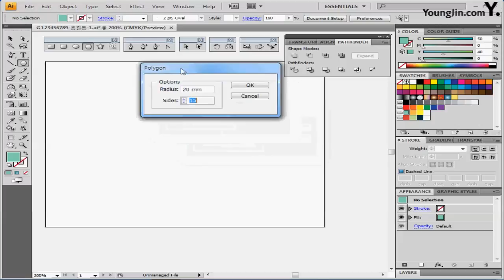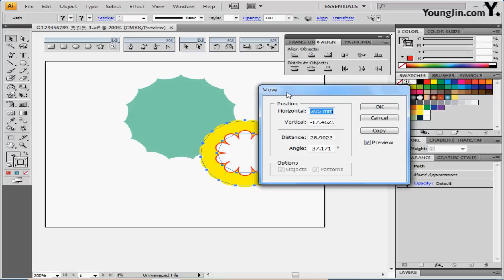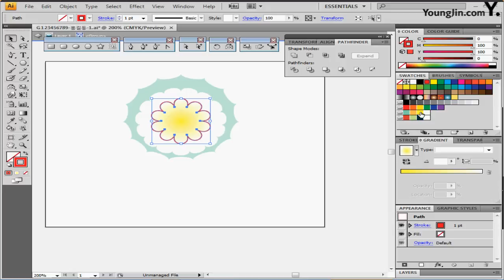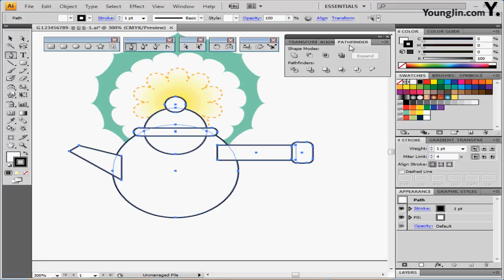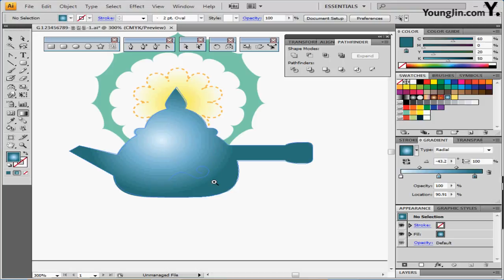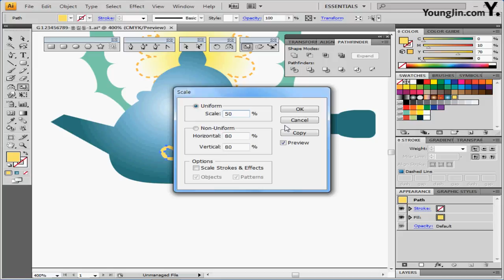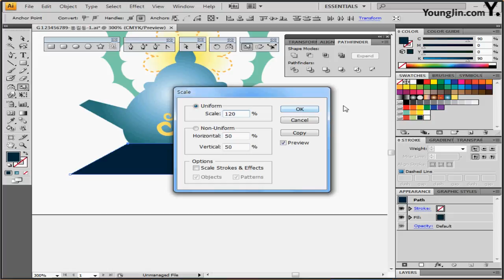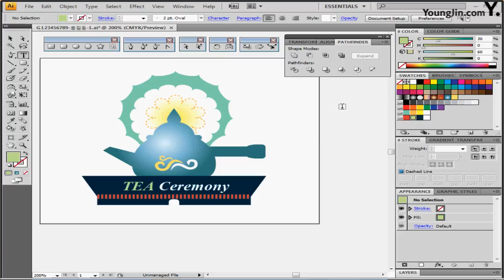최신 기출 유형 8회-1